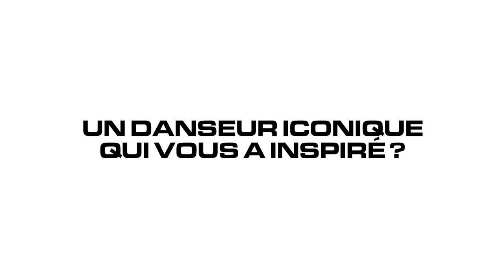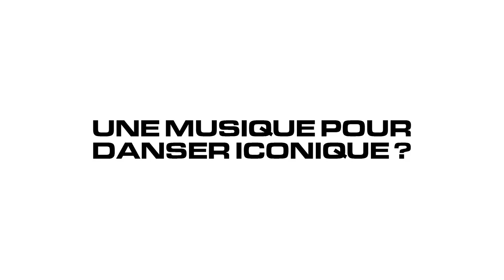Léo Walk dévoile ses icônes, de Prince à Eminem | ICONIC | Vogue Paris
Passionné par la danse depuis son plus jeune âge, ses sept ans pour être précis, Léo Walk a fait de cette forme d'art sa carrière. Il s'est imposé avec un style de danse poétique, unique et instinctif qui emprunte aux codes du hip-hop et de la danse contemporaine. Outre ses multiples collaborations, dont certaines mode avec Lacoste, la Fondation Louis Vuitton et Ralph Lauren, Léo Walk a lancé fin 2018 sa propre compagnie de danse, La Marche Bleue, et a mis au point, cette année, son tout premier spectacle chorégraphié intitulé Première Ride. Pour l'occasion, le danseur s'est prêté au jeu de notre série Iconic, et dévoile ses icônes, de Prince à Johnny Depp, en passant par Eminem, 50 Cent et Nina Simone.

Chef opérateur - Etienne Baussan
Son - Hubert Rey Grange
Interview - Manon Garrigues
Monteuse - Laurène Vanacker
Producteur - Mathias Holst
Rédactrice en chef - Jennifer Neyt